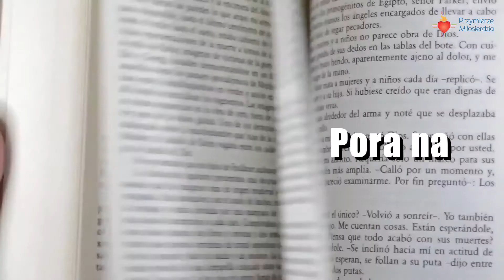Ewangelia wg św. Marka 13, 33-37 29.11.2020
Pozdrawiam